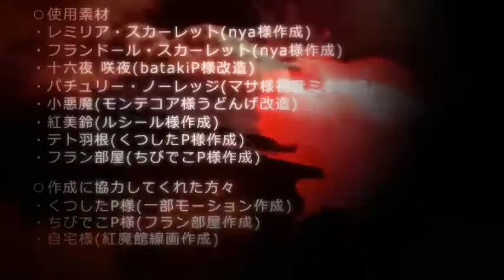【Touhou MMD PV】The Eternally Young Scarlet Moon【東方】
【Silver Forest × 亡き王女の為のセプテット】 −永遠に幼き紅い月− (3DPV)
Uploaded from Nico Nico Douga:

☆音楽サークル「Silver Forest」様の楽曲「永遠に幼き紅い月」(sm2236282) のPVです。
※本PVでお借りしている曲の著作は「Silver Forest」様に帰属しております。

vocals: さゆり (Sayuri)
original title: 亡き王女の為のセプテット ~ Septette for the Dead Princess
source: 東方紅魔郷　~ the Embodiment of Scarlet Devil

☆曲情報
・原曲：亡き王女の為のセプテット
（「東方紅魔郷」6面ボス レミリア・スカーレットのテーマ曲）
・収録CD：東方月見が丘
（04.永遠に幼き紅い月）
・ヴォーカル：さゆり様
・アレンジ：NYO様

Alt tags: Touhou 東方 the Embodiment of Scarlet Devil  SilverForest  亡き王女の為のセプテット MikuMikuDance Remilia Flandre レミリア・スカーレット  フランドール・スカーレット